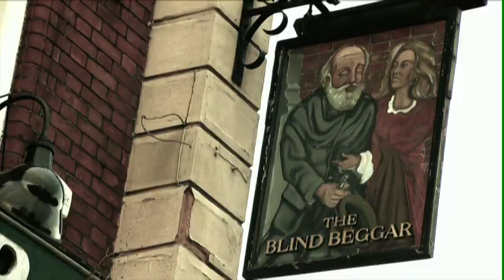The Richardsons By Fred Dineange - Mr Smiths Nightclub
An extract from the hit Crime and Investigation Network documentary produced by Talent TV South.